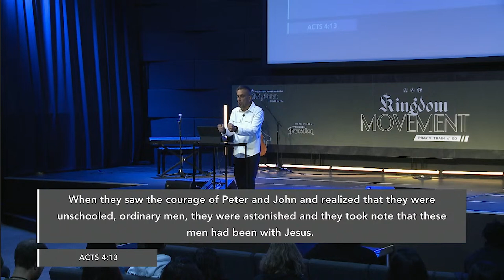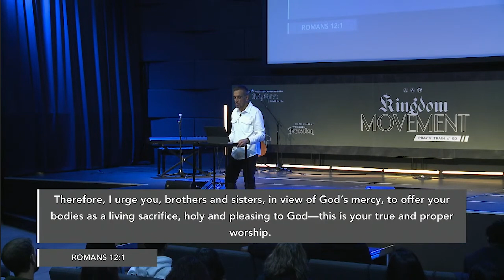Ancient Principles to Success | Steve Uppal | 15th September